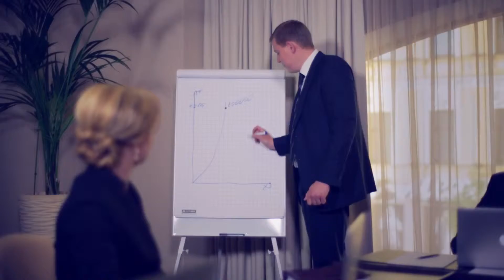Radisson Blu Hotel Podil Kyiv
Radisson Blu Hotel Podil Kyiv Commercial Video
Created by Darvideo Production Studio
Shooting Service in Ukraine, Film and Commercial Production in Kiev and Ukraine
Darvideo Post Production and Animation Studio
Post Production, 2d&3d Animation, Cartooning, Motion Graphics, Doodle and Explainer Videos